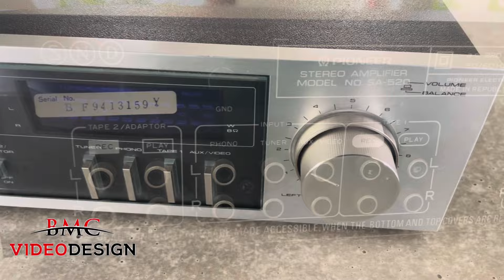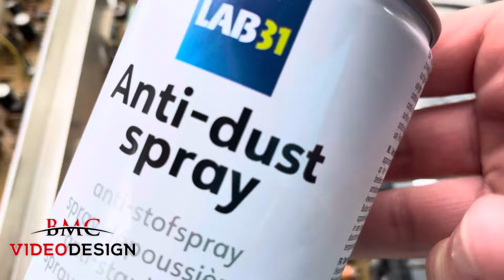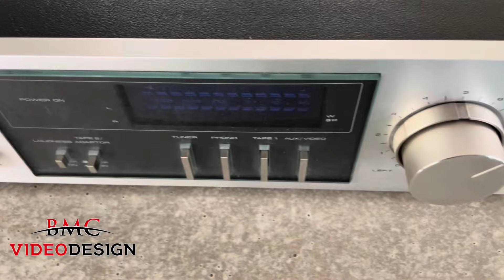5 $ PIONEER STEREO AMPLIFIER SA-520 from backyard sale.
I got this with 5 $ PIONEER from backyard sale. It’s working perfectly but i remove some dust and clean a little. The sound is super nice.